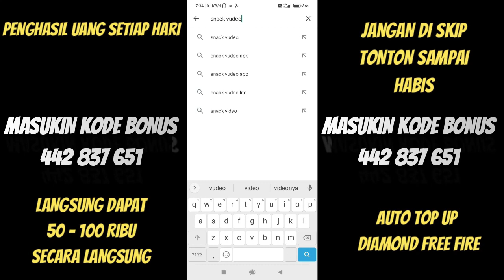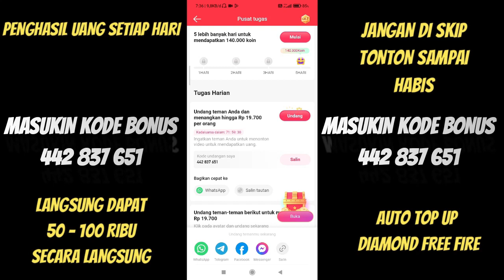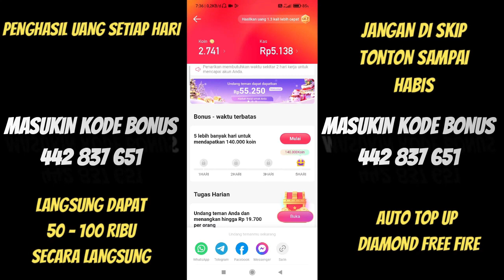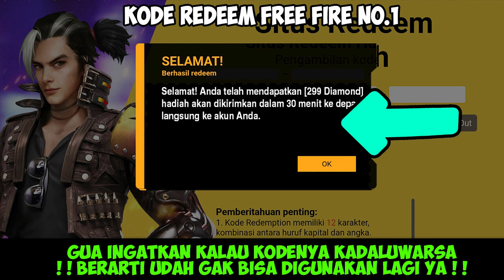KODE REDEEM FREE FIRE TERBARU 7 AGUSTUS 2023 HARI INI WORK